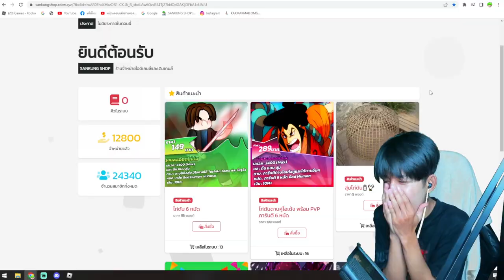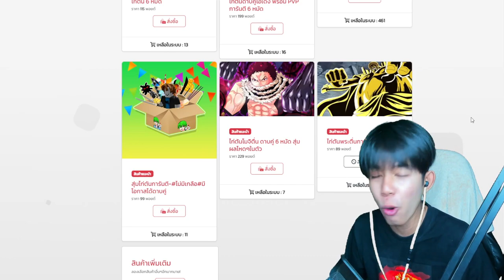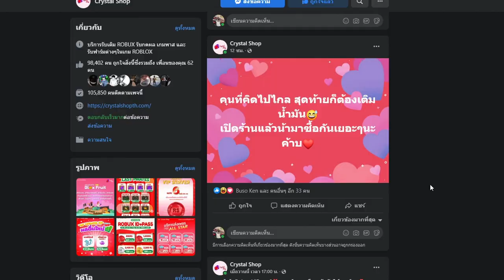เผ่าที่โกงที่สุด เผ่ามนุษย์ขั้น 10 ตี 2 ทีเเตก!!!